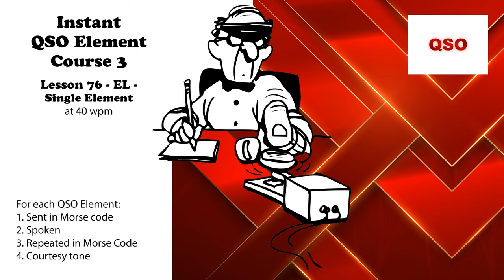Course 3 - Lesson 76 - EL - Single Element